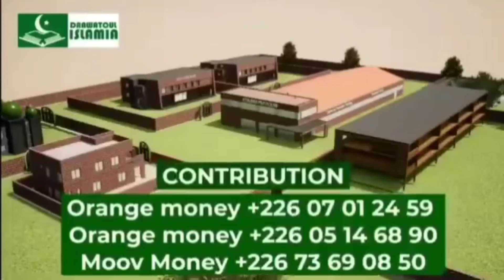Conférence avec Cheick Yahya SORÉ à Kouritenga Thème: L'implication de la jeunesse musulmane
Conférence avec Cheick Yahya SORÉ à Kouritenga Thème: L'implication de la jeunesse musulmane dans la vie religieuse et sociale - Le 30 Djoumada At-thani 1445 / 12 janvier 2024